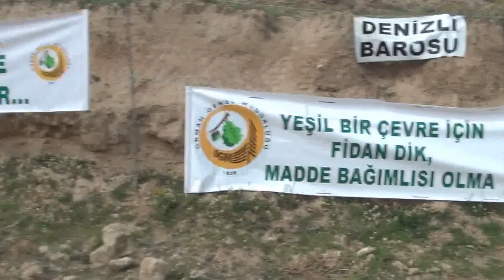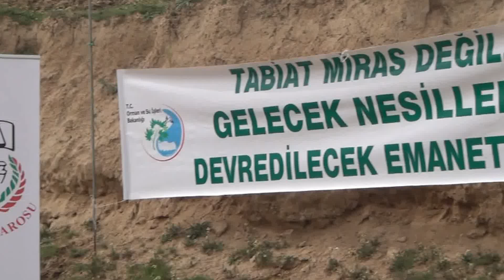AĞAÇ DİKME TÖRENİ 30.03.2013